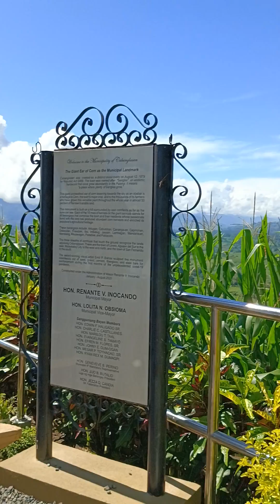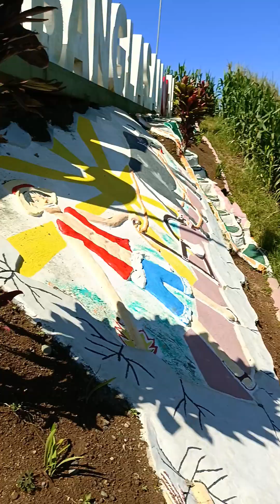cabanglasan bukidnon bakasyon 2024